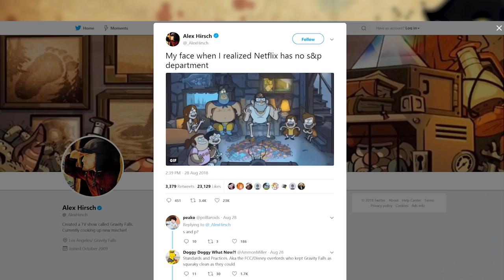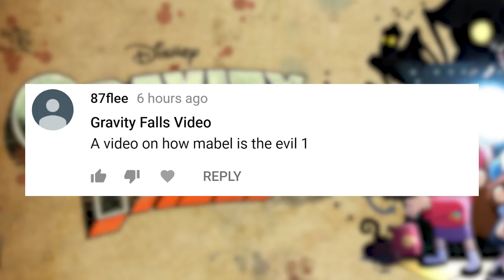Gravity Falls Mysteries: Bluebooks, Alex Hirsch and Netflix, Q & A and MORE! | TNBT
This is for all of you Gravity Falls lovers!